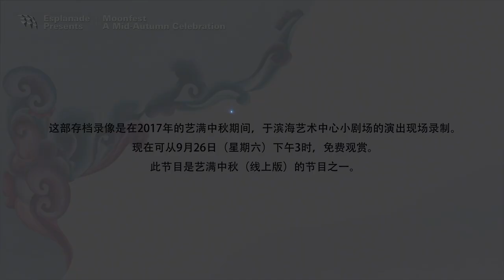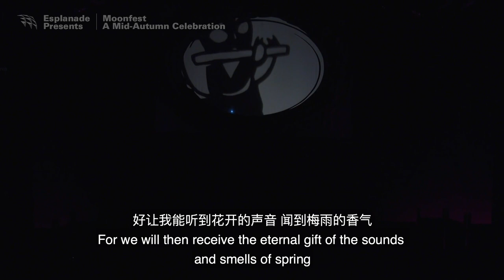Moonfest 艺满中秋 Online | The Magic Paintbrush | Offstage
A puppetry performance based on a classic Chinese folktale, this charming adaptation by the Paper Monkey Theatre will help your little ones learn about compassion and perseverance. Featuring traditional hand puppets, lively action and catchy music, The Magic Paintbrush will enthral and entertain all from the young to the young at heart!

Originally presented at Moonfest – A Mid-Autumn Celebration 2017.

Artistic Director: Benjamin Ho
Cast: Renee Chua, Hang Qian Chou, Andy Pang, Shirley Sim, Lim Meng Jiat and Sunny Yang

Drawn from the Esplanade archives and reproduced with kind permission from the artist, this exclusive recording will be available from 26 September (Sat).

About Moonfest Online
Presented by Esplanade – Theatres on the Bay, Moonfest – A Mid-Autumn Celebration is an annual traditional Chinese arts festival held in celebration of the Mid-Autumn Festival. In its 16th edition, Moonfest goes online and presents the opportunity for families and friends, young and old to be exposed to and rediscover the intrinsic beauty of quality traditional Chinese arts. From 25 Sep – 4 Oct 2020, Moonfest Online presents a host of more than 20 online performances and events, including the special Virtual Lantern Walk.

It is especially in these uncertain times that the arts can comfort, provide perspective and lift spirits. If you can, please help Esplanade to do more to bring the joy of the arts to our diverse communities at: